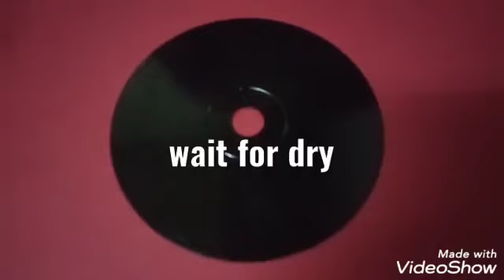dot paining on 📀CD